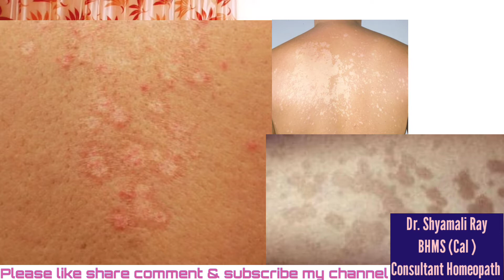TineaVersicolor || ছুলির হোমিওপ্যাথি চিকিৎসা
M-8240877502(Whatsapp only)